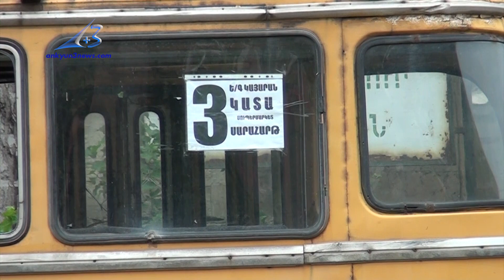Հանրային տրանսպորտը կգործի, երեխաներն էլ մանկապարտեզ կգնան․ սահմանափակումները հանվում են